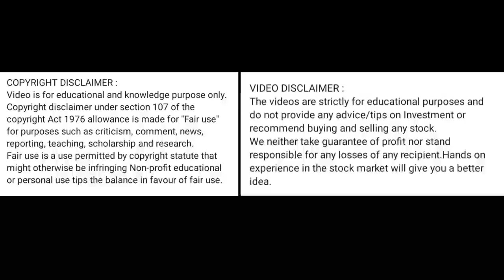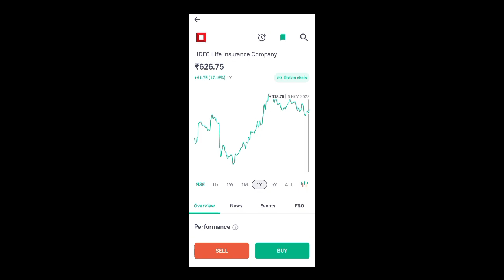hdfc life share price today I hdfc life share latest news today l hdfc life share news today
hdfc life share price target tomorrow
hdfc life share target price
hdfc life share analysis today
hdfc life share today news
why hdfc life share price is going down
hdfc life share chart analysis